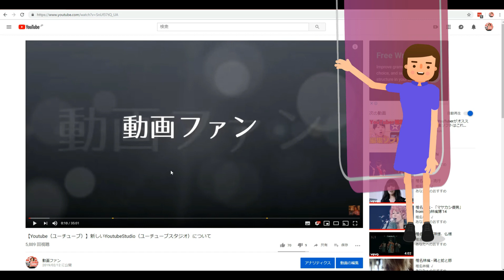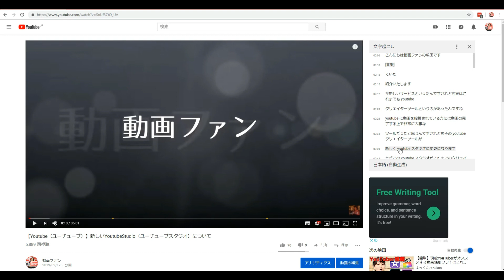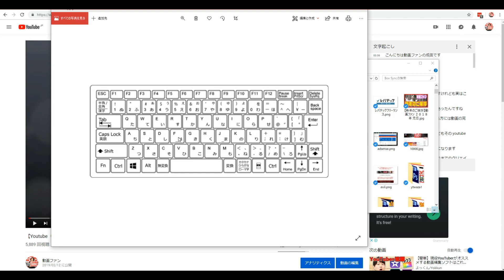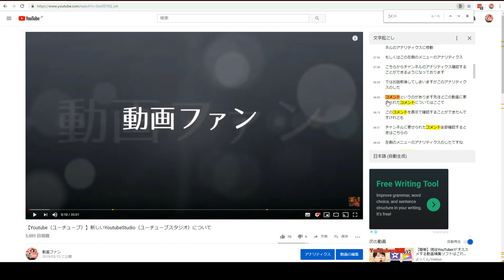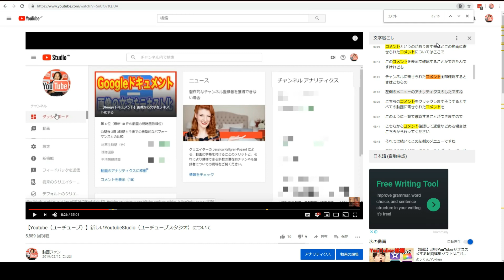【Youtube動画の裏技】見たいところを狙って再生する方法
Youtube(ユーチューブ）で長い動画などを見るときの裏技を紹介します。
見たいところ、必要な部分を狙って再生することができる裏技です。

MultiLogin（マルチログイン）拡張機能が消えた？使えない方はopenMultiLogin（オープンマルチログイン）を使おう！

Youtube(ユーチューブ)の動画を見るときの裏技